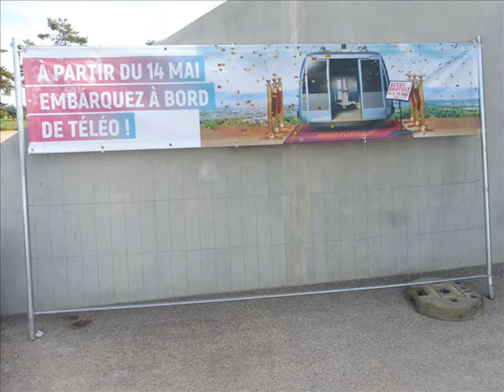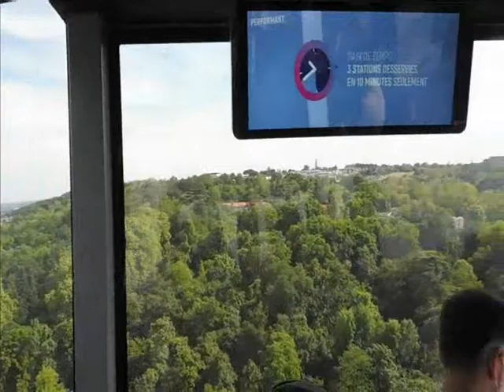VOYAGE TELEFERIQUE TELEO 2022 REPORTAGE VIDEO TOULOUSE COLOMIERS MRCOLOMIERS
Voyage aller et retour sur le téléférique TELEO (un petit arrêt au dessus de la Garonne de qq mn qui a indisposé une passagère). Super vue mais voyage lent et inoubliable!